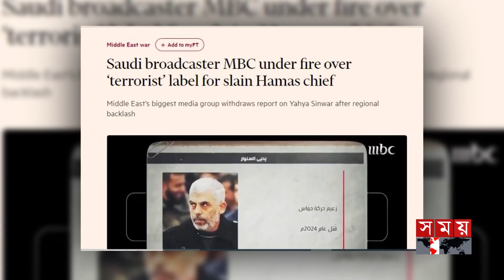গাজায় হামলা জোরদার করলো ইসরাইল |Gaza | Palestine-Israel | Commander of Israeli | Somoy International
গাজায় হামলা জোরদার করলো ইসরাইল | Gaza | Palestine-Israel | Commander of Israeli Army | Somoy International

Somoy TV: t.ly/Se1z
Somoy TV Bulletin: t.ly/iqIq
Somoy Entertainment: t.ly/3dWC
Somoy Sports: t.ly/iASp
SOMOY TV ISLAMIC: t.ly/zU6a

Somoynews.tv: t.ly/Y7ab
খেলার সময়: t.ly/xJ5H
সময়ের গল্প: t.ly/EW3M
এ সময়ের বাণিজ্য : t.ly/m3ir

Groups:
Somoy TV (Official)✅: t.ly/ajiO
Somoy Entertainment✅: t.ly/8CLh
Somoy Business✅: t.ly/4xaJ